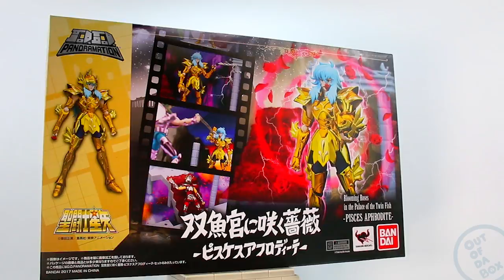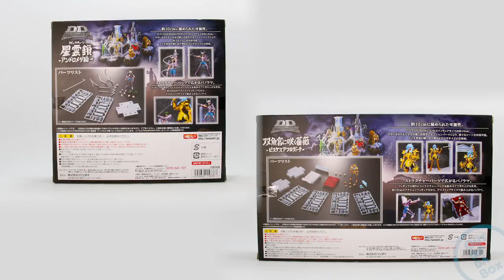Shun de Andrómeda y Afrodita de Piscis - DDPanoramation | Out of da Box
En esta edición de Out of da Box, les traemos la revisión de las figuras de Shun de Andrómeda y Afrodita de Piscis de los DDPanoramation. Las piezas muy pronto estarán a la venta por parte de Distribuidora Animexico (DAM).